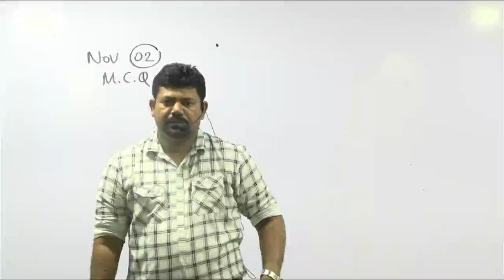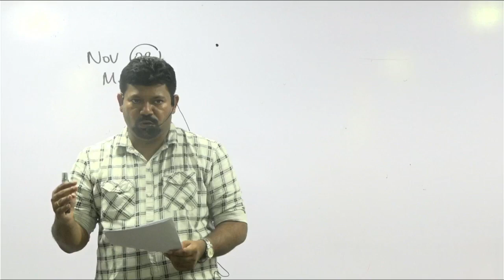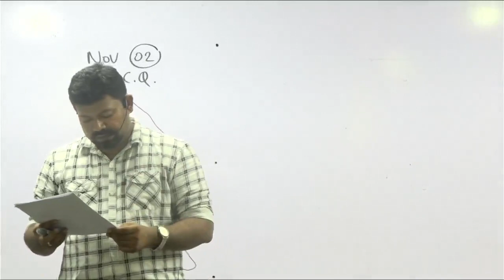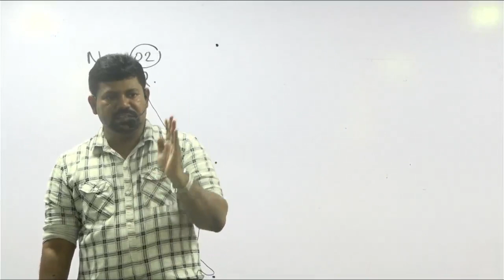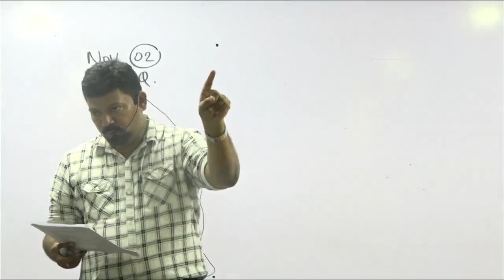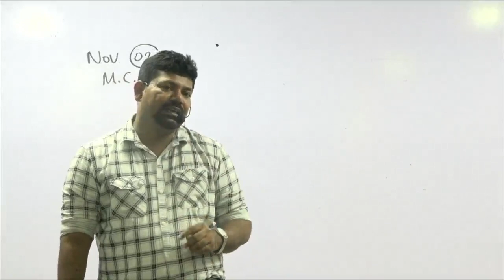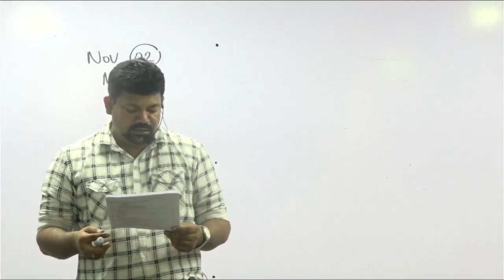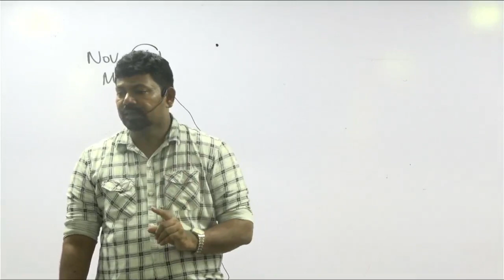2023 A/L │ Daily Plan - Nov 2 │ Biology │ Roshan Wijesinghe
වැඩිම වැඩ කරන ජීව විද්‍යා නවාතැන